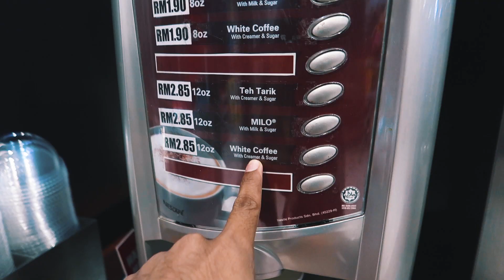🔴 Beyblade Challenge Suami VS Isteri | Beyblade Malaysia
Episode Beyblade Challenge yang pertama, lawan dengan isteri sendiri ! hahahaha
Siapakah yang akan muncul juara?
Mari sama sama kita saksikan !

Nak lawan siapa pulak lepas ni?

Get RM40 off for dahmakan! (RM 10 for each first 4 orders)

Camera Gear:
Vlog ► CANON G7Xii
Videography ► SONY a6500
Photography ► SONY a7Riii

Edit my videos using Adobe Premiere Pro CC 2019
GIVE MORE. INSPIRE OTHERS.